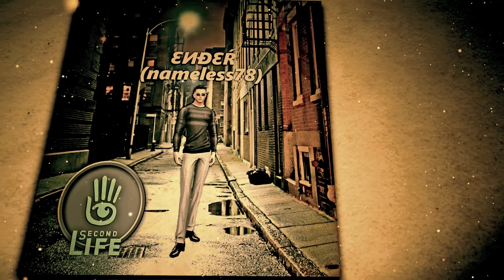THE PORTRAID ( AFTER EFFECTS +PREMIERE+GOLDWAVE )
- DOWNLOAD EDITABLE TEMPLATE - TUTORIAL
-CS 4-5-6  -INTRO CINEMATIC LOGO - NO PLUGINS
-1920X1080 FHD - AAC STUDIO QUALITY CLEAN SOUND